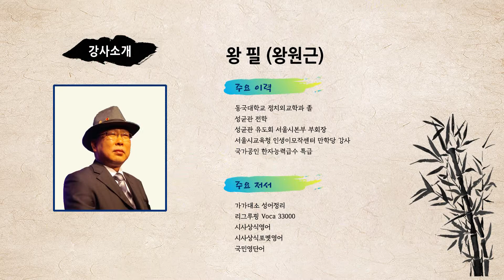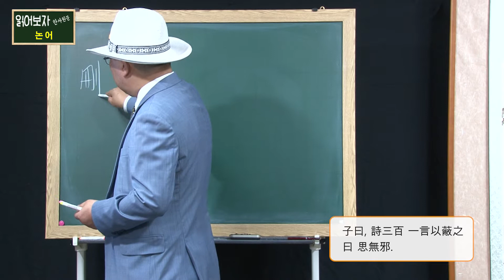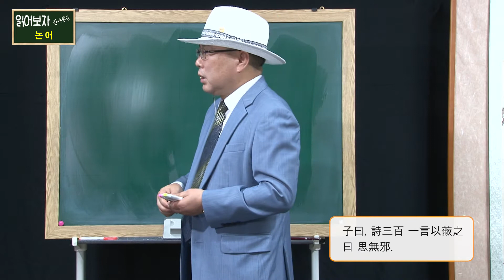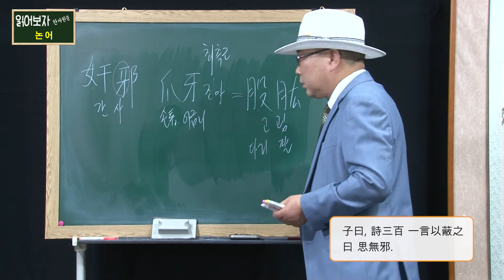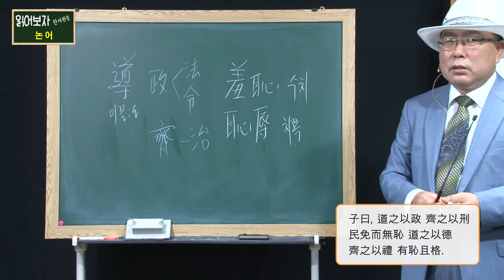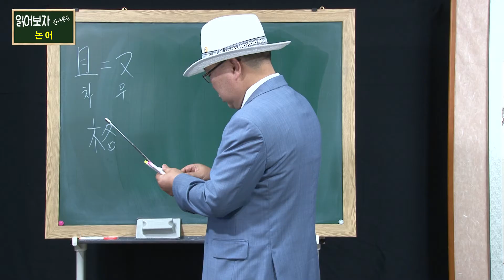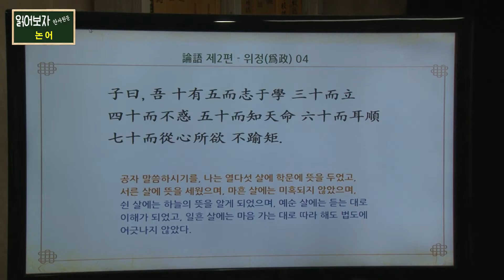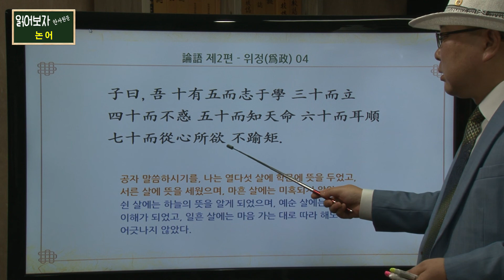읽어보자 한자원문! 논어 제16회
읽어보자 한자원문(23회) - 논어 제16부

들어 보기는 했지만 읽어 본적은 없는
고전 원문을 읽어보는 시간!
더불어 한자 실력도 쑥쑥 늘어납니다.
그 두 번째 시리즈 - 논어

★강사 : 왕원근 (왕필)

★주요저서 :
가가대소 성어정리
리그루핑 Voca 33000
시사상식 영어
시사상식 포켓영어
국민영단어